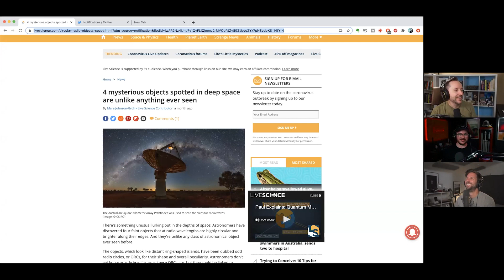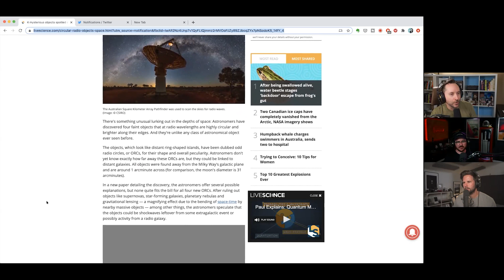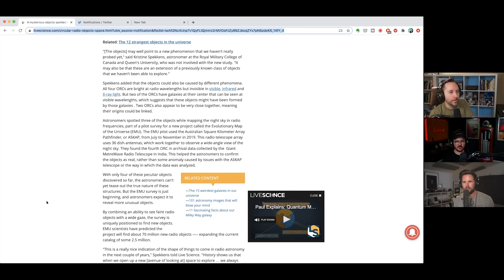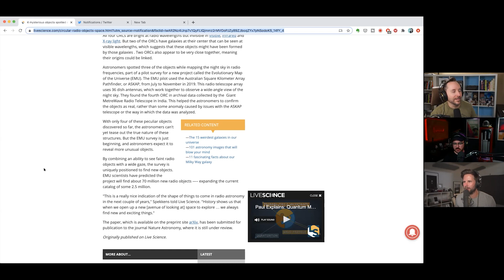They found ORCs in SPACE (Highlight Ep 96)